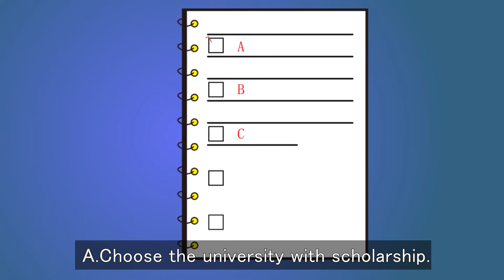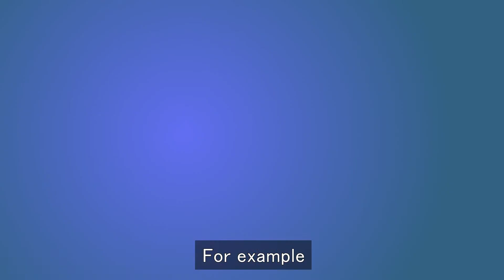How to get scholarship in China?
China University Alliance is providing different programs with scholarship in China. Besides, we are offering premium services after students arriving in China. In this short video, we are presenting the most easiest method to complete the process. Hopefully, we could help you more on the scholarship application!